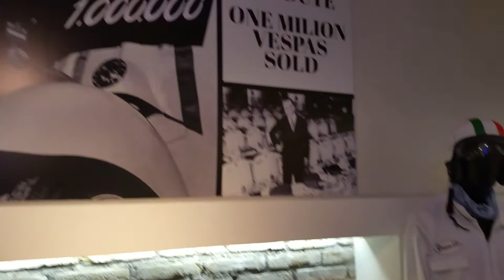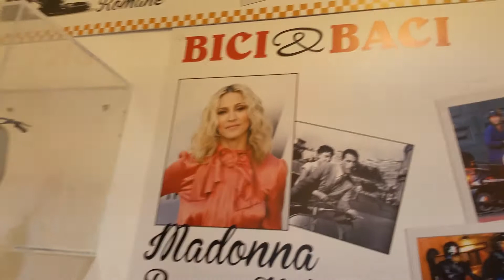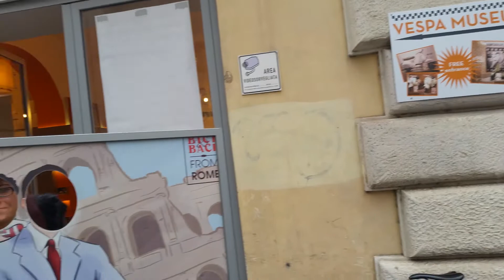Rome - visiting the Vespa museum 2015